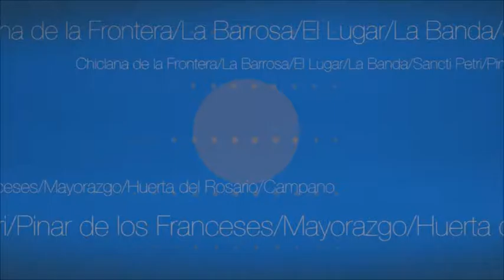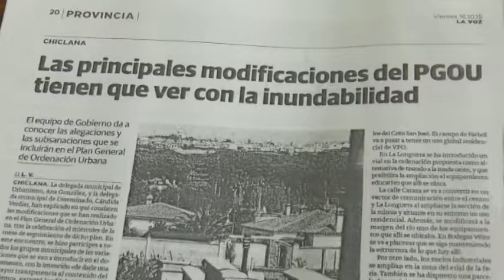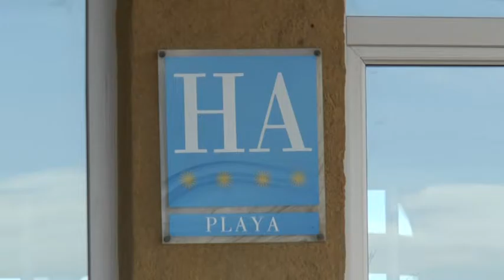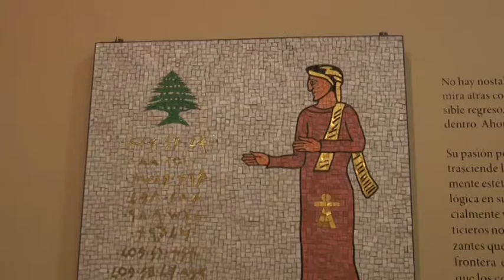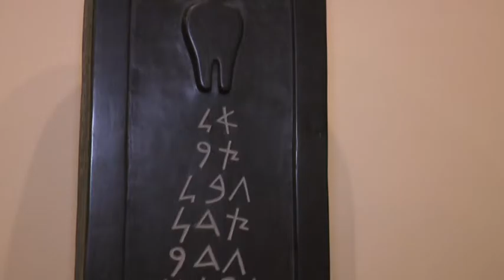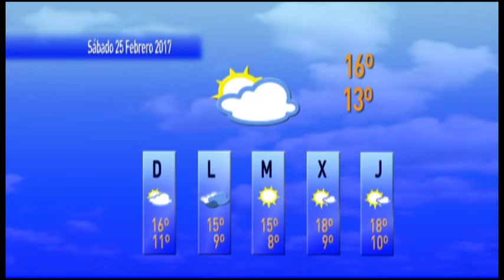NOTICIAS CHICLANA 24 FEBRERO 2017